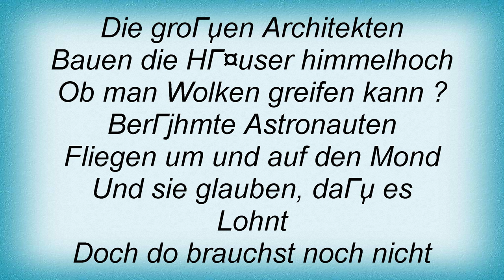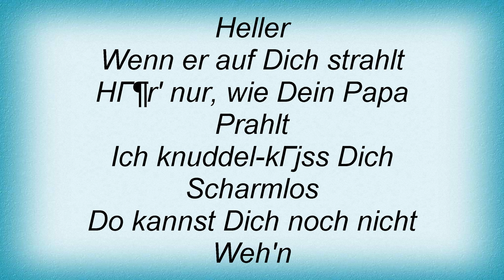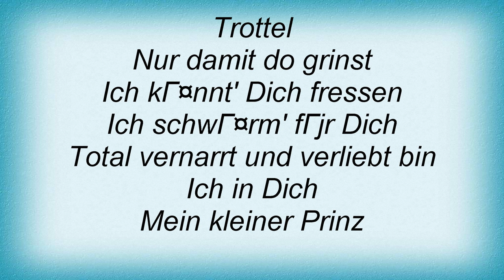19535 Pur - Kleiner Prinz Lyrics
19535 Pur - Kleiner Prinz Lyrics